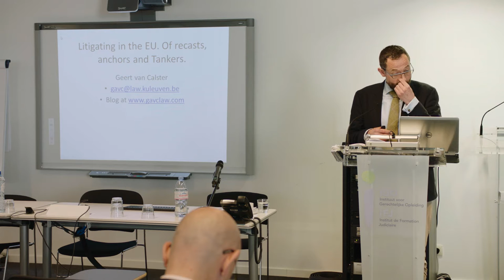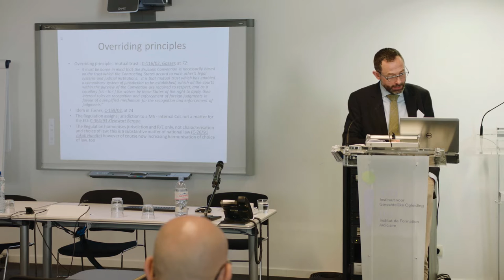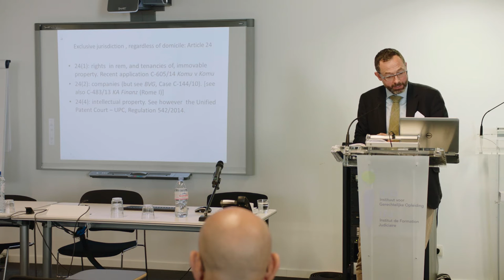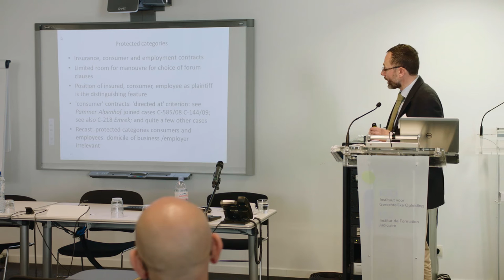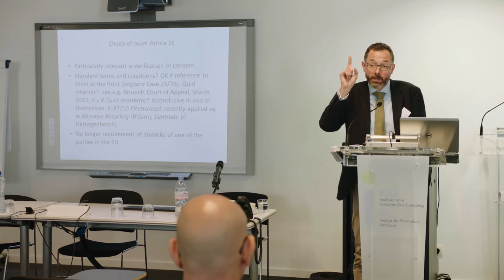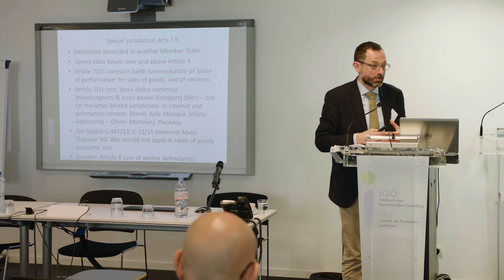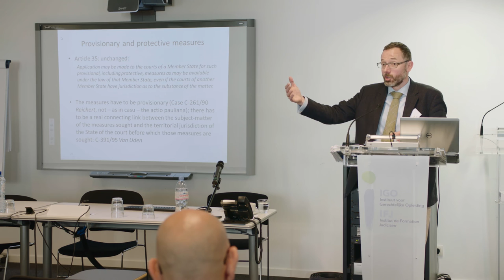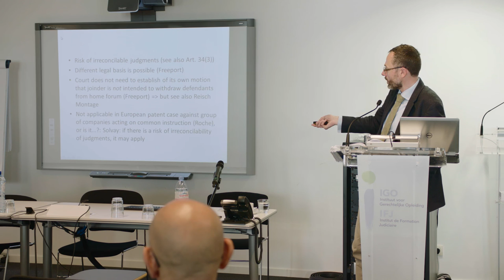Podcast series: Jurisdiction, recognition and enforcement of judgements in civil matters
Video 3, General Juristiction Rules and Practical Examples - Mr. Geert Van Calster